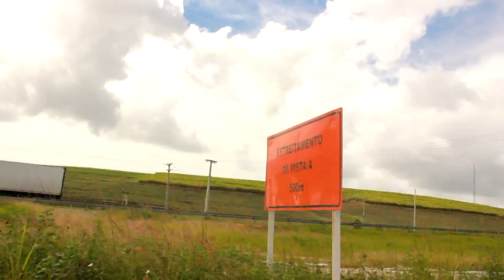Viagem para recife - Fusca 1979 - STARK